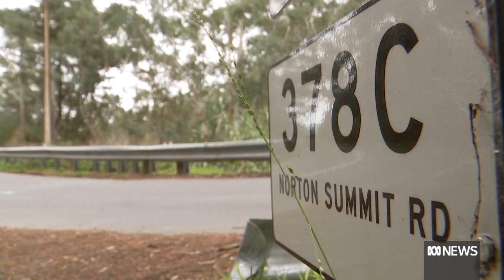Cyclist severely injured after Adelaide kangaroo accident | ABC News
A tri-athlete is warning other cyclists to take care, after being knocked off of her bike by a kangaroo in the Adelaide Hills.
Liz Stavreski suffered serious shoulder and chest injuries when she was hit by a roo that jumped down from a ridge above a popular cycling route.